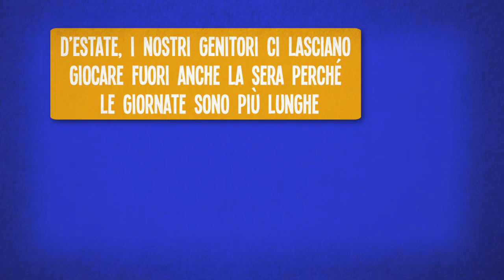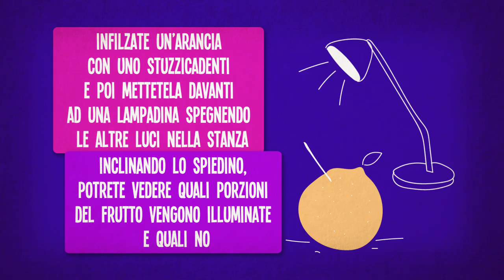Perché il giorno e la notte non hanno sempre la stessa durata?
D’estate, i nostri genitori ci lasciano giocare fuori anche la sera, perché le giornate sono più lunghe. In inverno, invece, viene buio più presto.
Ma perché questo accade?
La differenza di ore di luce dipende dall’inclinazione dell’asse terrestre e dalla posizione in cui si trova la Terra mentre orbita intorno al Sole: la rotazione completa del nostro pianeta su se stesso dura un giorno, mentre il moto di rivoluzione intorno al Sole dura un anno.
Durante la rotazione, i raggi solari illuminano sola una metà del globo terrestre, mentre l’altra rimane al buio: siccome l’asse non è allineato ad angolo retto con la nostra stella, il “circolo di illuminazione”, cioè la linea che separa la luce dalle tenebre, è obliqua.
Per questo, quando in Italia è giorno, agli antipodi in Nuova Zelanda è notte.
Provate ad infilzare un’arancia con un lungo stuzzicadenti e poi mettetela davanti ad una lampadina, spegnendo le altre luci nella stanza: inclinando lo spiedino, potrete vedere quali porzioni del frutto vengono illuminate e quali no.
Le uniche due giornate in cui giorno e notte durano ugualmente, sono gli equinozi di primavera e d’autunno, quando il circolo di illuminazione attraversa tutti e due i poli.
Oggi hai imparato perchè il giorno e la notte non hanno sempre la stessa durata!